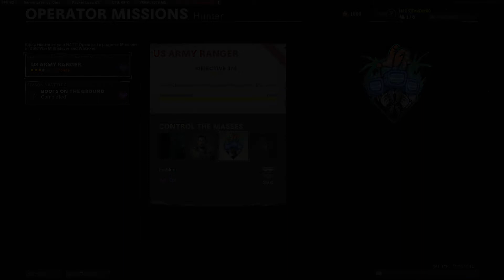Multiplayer - Hunter Operator Missions - US Army Ranger - Black Ops Cold War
- This operator mission comes with Season 2 Battle Pass.

Mission 1: Get 25 kills with Tactical Rifles.

Mission 2: Kill 5 enemies who have been blinded by your Flashbangs.

Mission 3: Get 15 kills while using the Flak Jacket or EOD perks.

Mission 4: Get 5 kills with Scorestreak or Killstreak strikes.